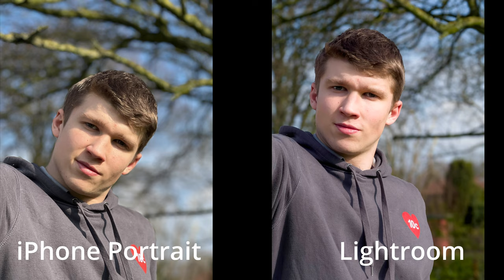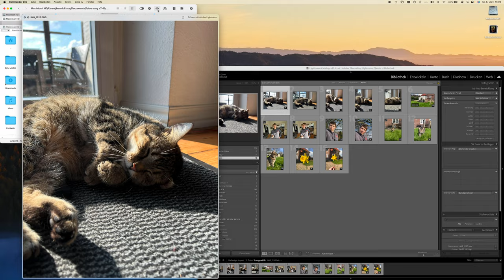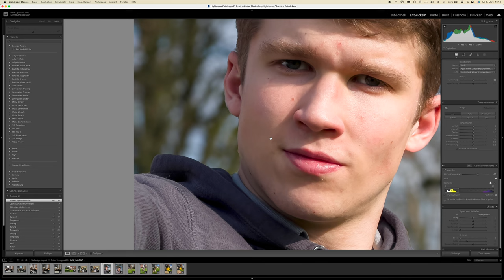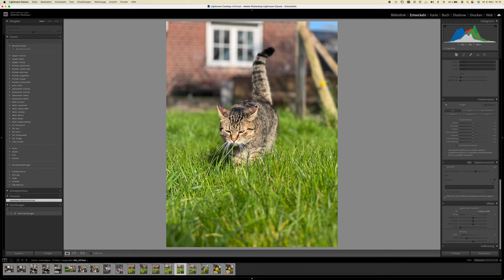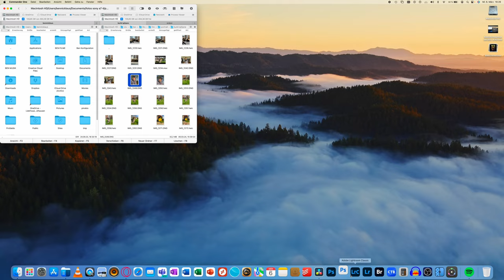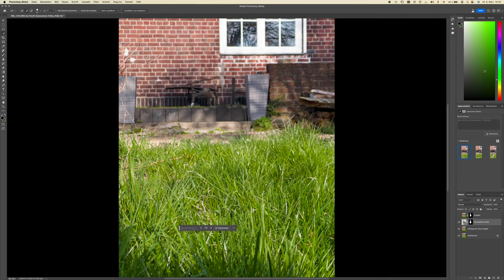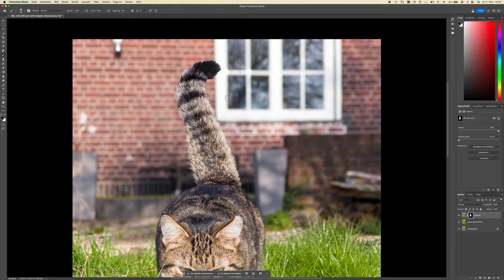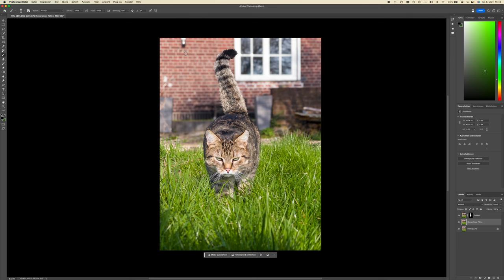iPhone Portrait vs Lightroom!